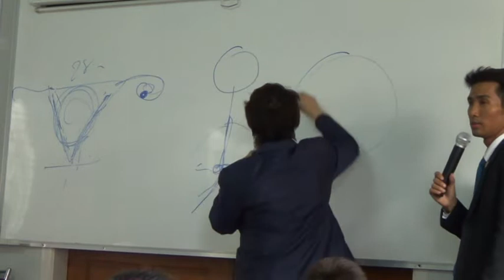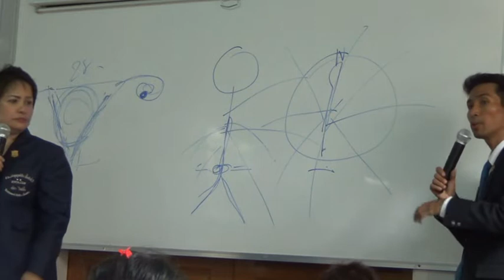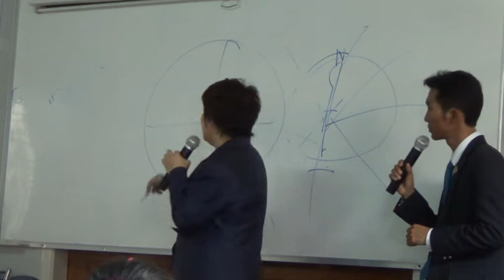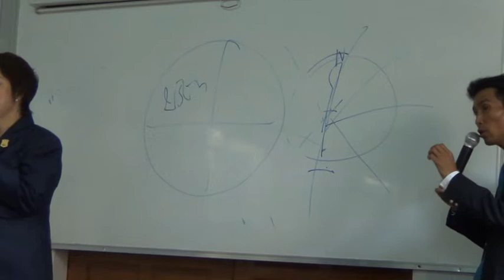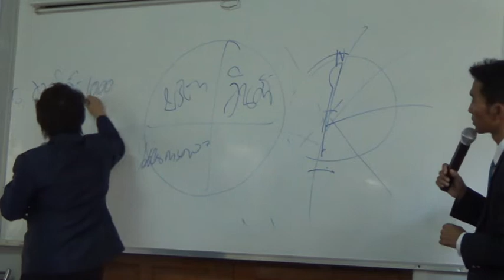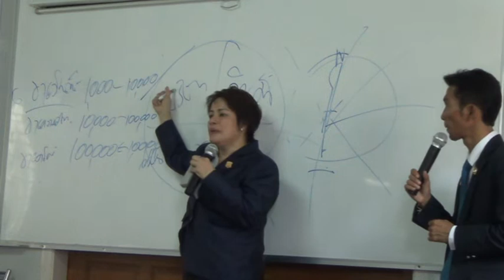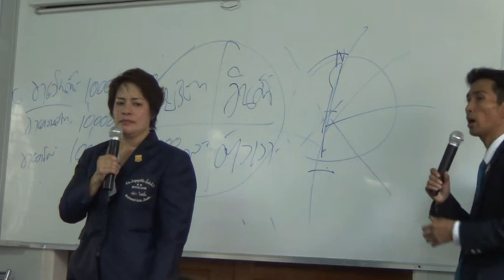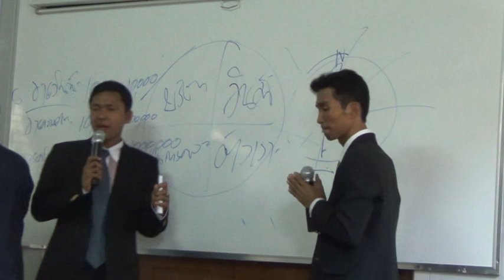Mandalay Sr Zaw Zhulian Products